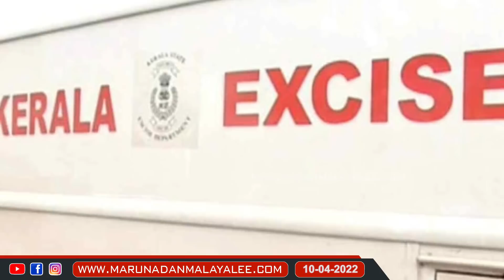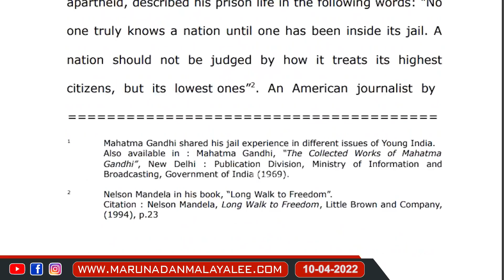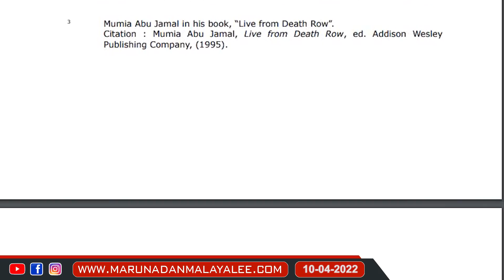ആ പാവത്തിനെ അഴിയെണ്ണിച്ചവനെ ജയിലിലടക്കേണ്ടേ? | Excise officer Kerala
അവനെ അകത്തിടണം..
കോടതി ആരെയാണ് ഭയക്കുന്നത്?